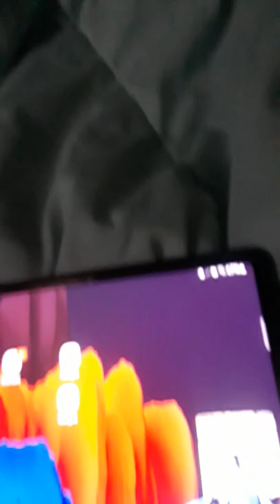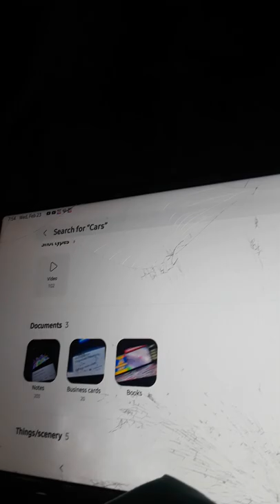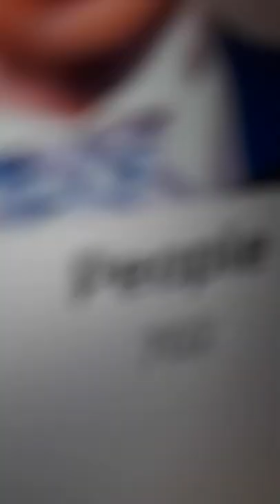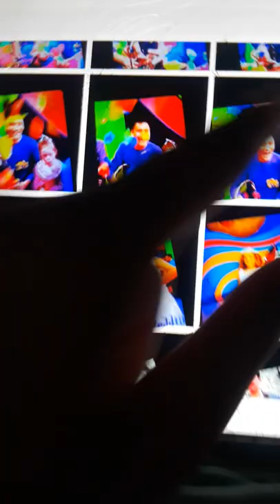February 23, 2022